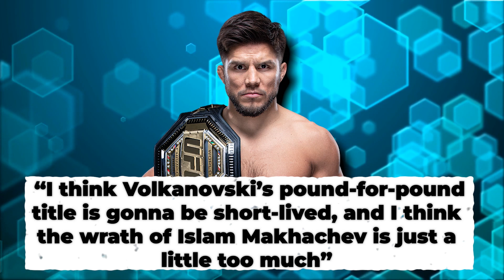Don Shainis REVEALS His Plan Fighting Sodiq Yusuff..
Welcome back to Fighters Craze. Don Shainis has the opportunity to shake up the UFC featherweight rankings on two weeks’ notice when he makes his octagon debut this Saturday. Shainis faces Sodiq Yusuff in the main card matchup at this weekend’s UFC Vegas 61 event at the UFC APEX. “Shameless,” a former Cage Titans featherweight and FAC lightweight champion, plans to make the most of his first promotional appearance — and one he has been waiting for since turning pro.

Shainis has overcome quite a bit in order to earn his UFC shot, which includes coming back from a severe neck injury suffered in a decision loss in April 2018. A year later, Shainis returned to the Cage Titans cage and began a run of four straight stoppage wins before the COVID-19 pandemic shut him down for 15 months. The 31-year-old left Massachusetts and relocated to Missouri where he began training at Glory MMA, headed up by James Krause, and returned to action in July 2021 where he dropped a unanimous decision to Nathan Williams at Cage Titans. Since then, Shainis competed five times, earning five wins, four finishes, and two regional titles in two different weight classes. All in all, despite feeling like he deserved a UFC call pre-pandemic, Shainis is grateful for how and when it finally came. In related news, Yan Xiaonan picked up a gutsy majority decision win over Mackenzie Dern in the main event of Saturday’s UFC Vegas 61 event, snapping a two-fight skid in the process. But will she have to fight backward in order to get back into the title picture the long way, or will she get a step up in the rankings next? On an all-new edition of On To the Next One, MMA Fighting’s Mike Heck and Alexander K. Lee put on the matchmaking hats following the UFC’s latest event at the APEX and give their thoughts on what could be next for Yan after a much-needed victory, along with what could be next for Dern following a tough setback. Additionally, future matchups are discussed for Randy Brown following his co-main event decision win over Francisco Trinaldo, Sodiq Yusuff after his quick finish of Don Shainis, Raoni Barcelos, and Mike Davis — which causes quite the debate on the difference in matchmaking suggestions between the co-hosts.